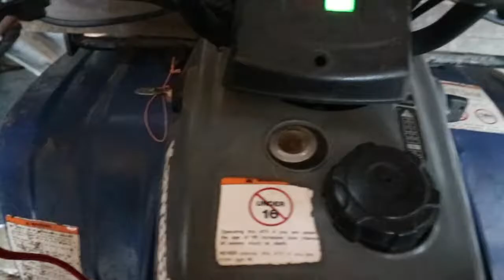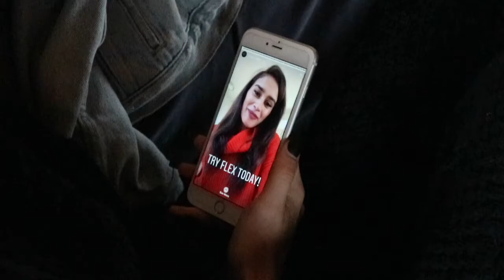Revealing Big NEWS..! Dammya Swimwear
This video reveals our brand Dammya Swimwear and explains the philosophy.

Filmed & Edited by MEEMIK